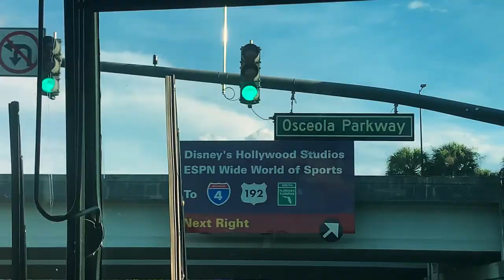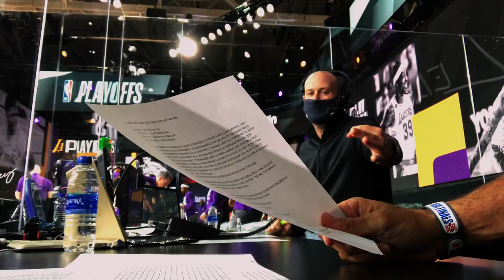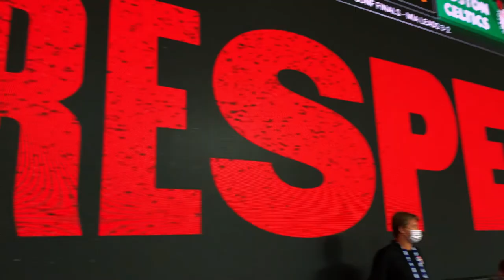Ballers' Voice - Episode 5 - NBA Conference Finals - inside the NBA Bubble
Behind the scenes, with me, "The Voice", at some unique moments, big time shots and how things looked when both the Miami Heat and Los Angeles Lakers and me, "The Voice", made it to the the NBA Finals!  It's an inside look at the NBA Bubble and access for those with out access.